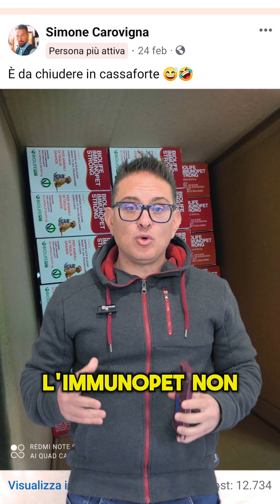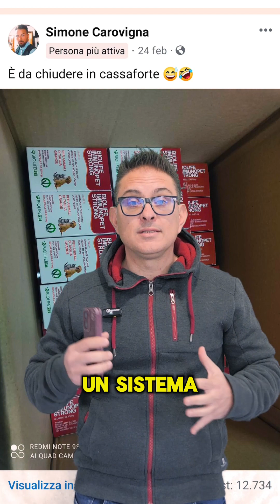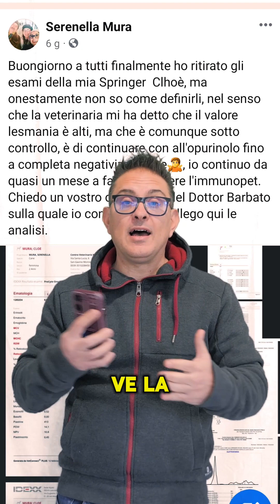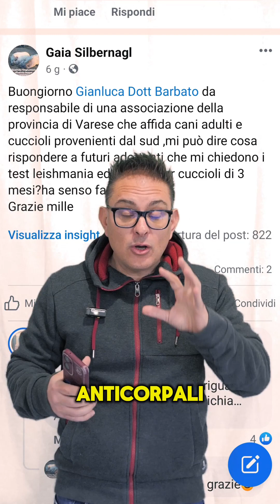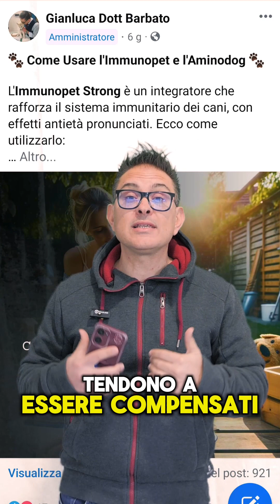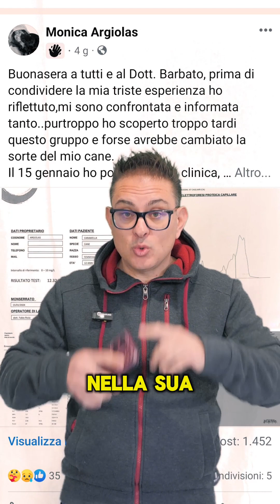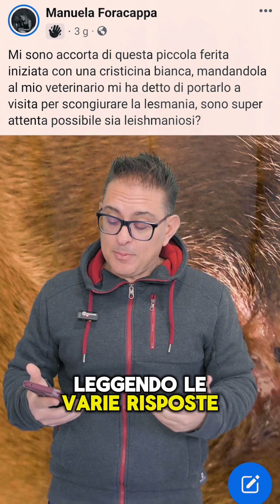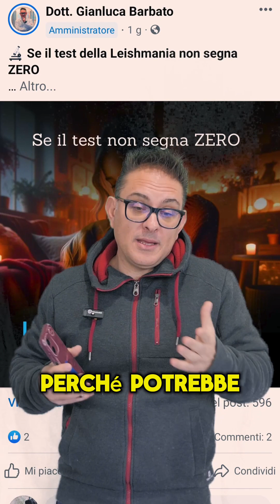Cosa è successo la scorsa settimana sul nostro gruppo? Se ve lo siete persi ecco il video!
Cosa è successo sul nostro gruppo Facebook questa settimana?

Ho deciso di tenervi aggiornati su cosa succede ogni settimana sul nostro gruppo.

Prederò spunto per darvi degli aggiornamenti e dei consigli.

Il Centro Studi sulla Leishmaniosi canina, a cui fa capo il Centro di Telemedicina, da anni studia questa infezione di cani considerata inguaribile, il 99% dei pazienti che hanno seguito le nostre terapie alla fine della cura hanno ottenuto risultati impensabili e cosa più importante, la maggior parte di loro, non hanno subito nessun effetto collaterale.
Tutto il servizio è studiato per dare assistenza a distanza alle famiglie che possono continuare a mantenere il veterinario abituale per i controlli e gli accertamenti.
Nel caso in cui il veterinario non fosse disposto a collaborare, il Centro Studi ha collaborazioni veterinarie in tutta Italia e all'estero.

Oppure contatta i seguenti numeri :
Numero italiano: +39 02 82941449
Número español: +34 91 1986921

Non dimenticare di iscriverti al nostro gruppo facebook "Dalla Leishmaniosi canina si può guarire definitivamente" per rimanere aggiornati su tutti i nostri progressi :